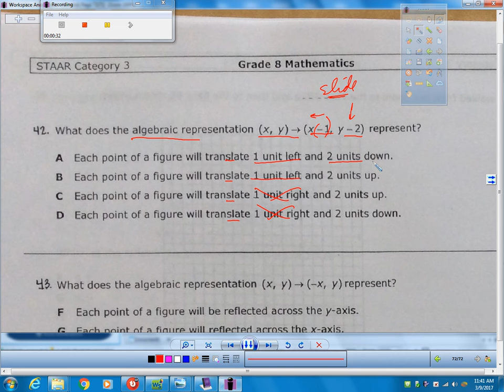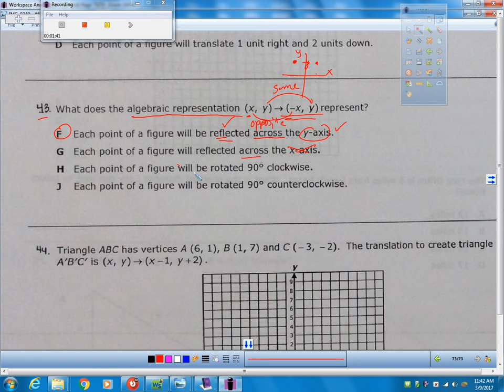p42 p44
Description